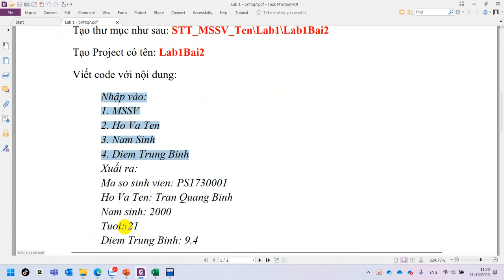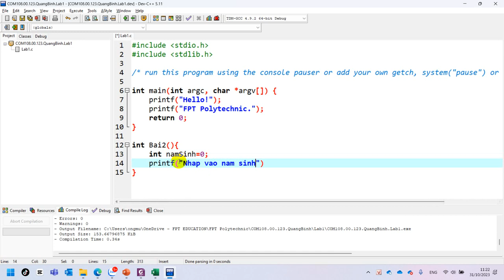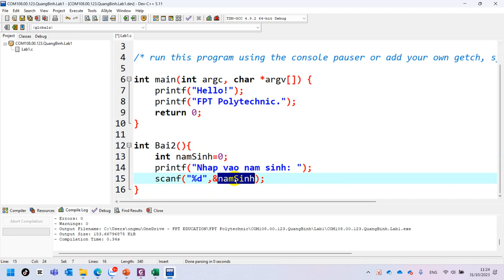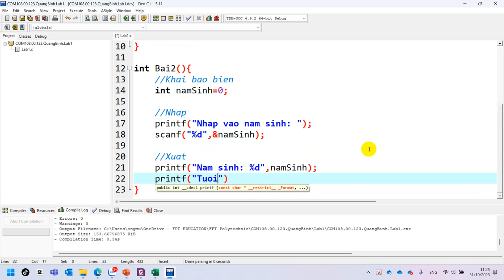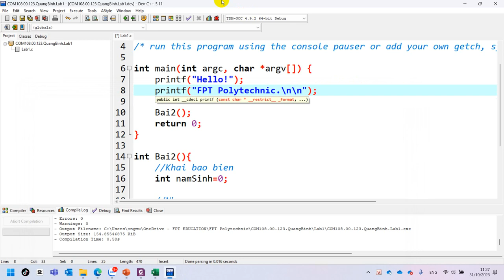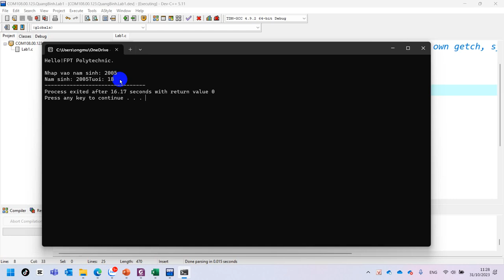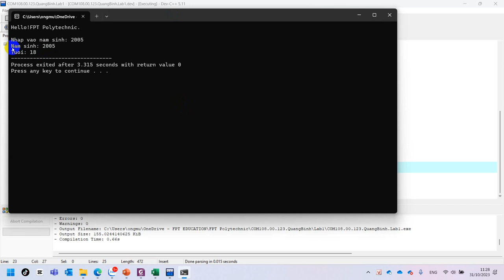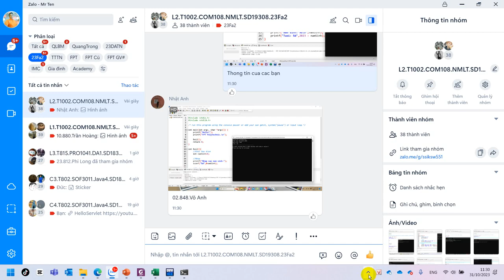02. COM108 Khai Báo Biến, Nhập Và Xuất Trong DevC